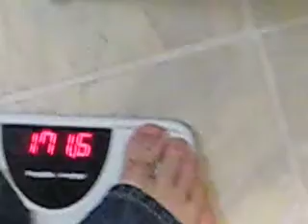I'm Fat Again...Dang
05.31.08
Time to get back in the saddle.